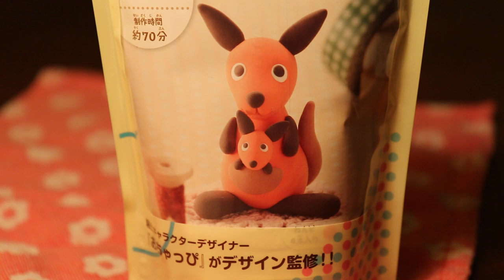DIY Clay Kangaroo & Joey ~ 粘土のカンガルー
This is a set that you can make cute mommy kangaroo and baby kangaroo with clay. This clay is very easy to use but making this figure is difficult for me. I think maybe you can try this same character with regular clay so I hope you can try this also!

This is a clay figure set. You cannot eat this set.
This set comes from hobby store near to my house.